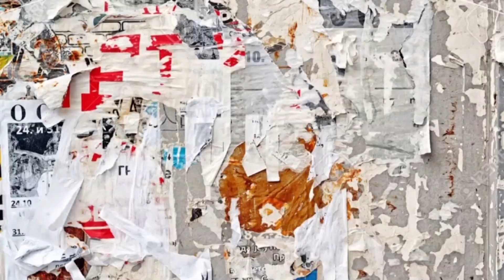AGENDA CULTURAL 73